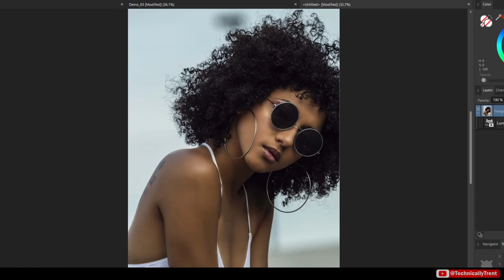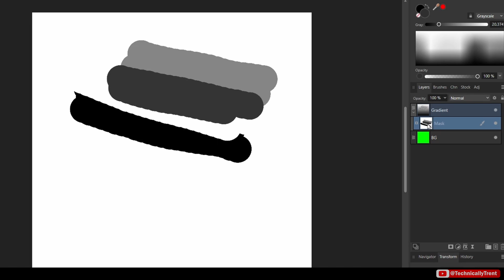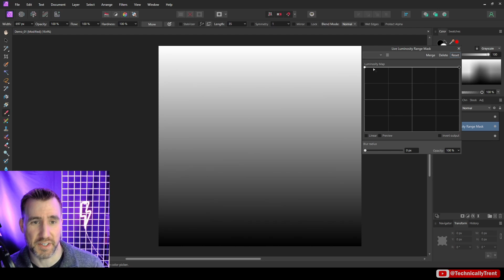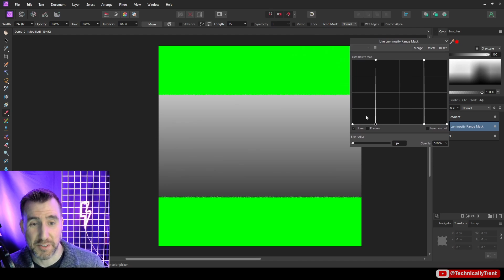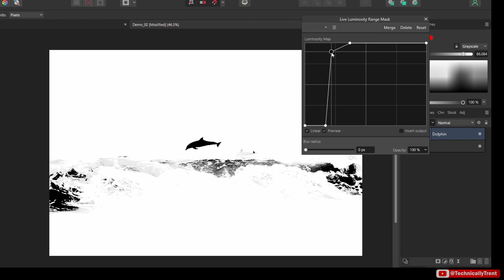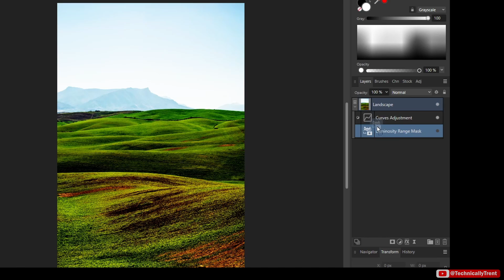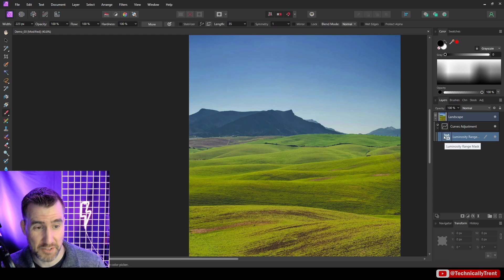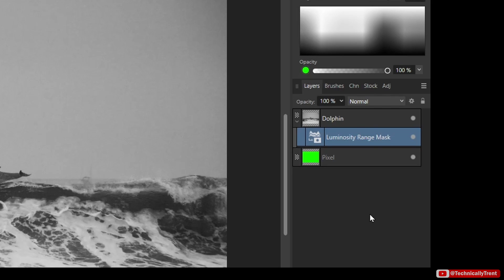Luminosity Range Mask - Tutorial for Affinity Photo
Luminosity Masks are a way to dynamically create masks based on levels of dark and light. In this video, we’ll look at this feature from the ground up and see how it can be applied to your photographs.

CONTENTS
00:00 Intro
00:46 Mask Review
01:38 Luminosity Range Masks
04:04 Mask Options
06:06 Using With Adjustment Layers
08:13 How Blend Options Compare